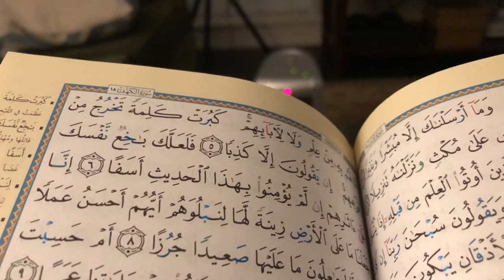الحياة مع حنان عواد | كل يوم بداية جديدة (5): خد اللي عندي واديني اللي عندك